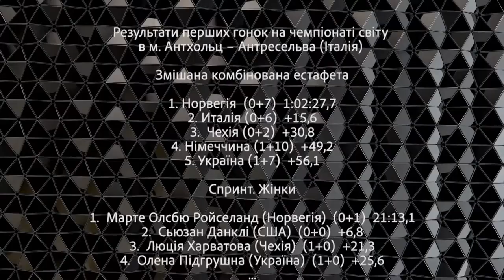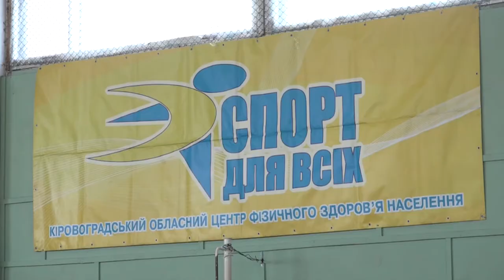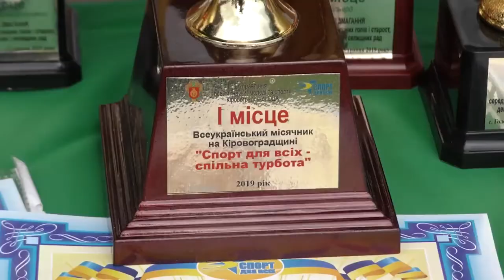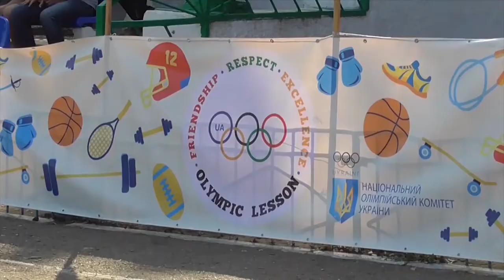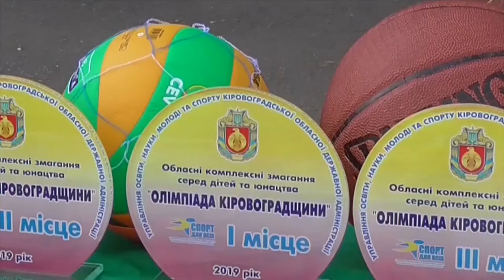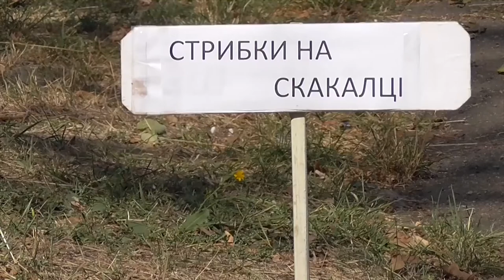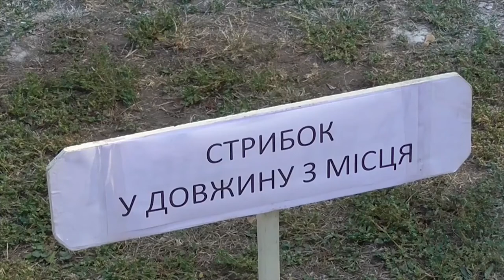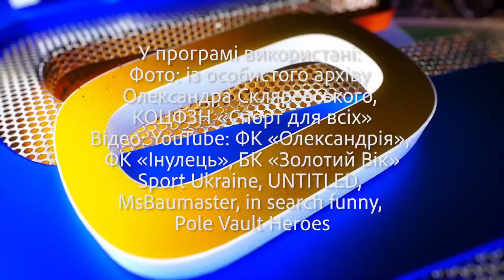Спортивно-аналітичний тижневик Sport UI 18.02.2020 I телеканал Вітер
Cпортивні новини Кіровоградщини